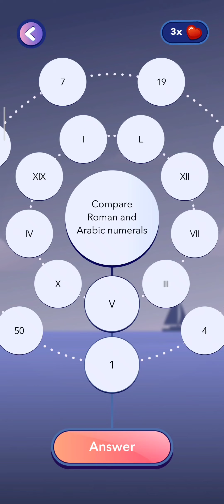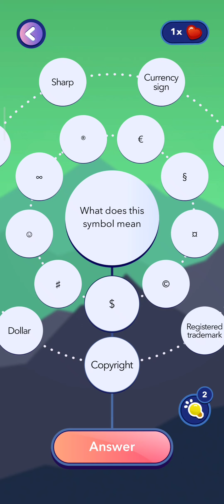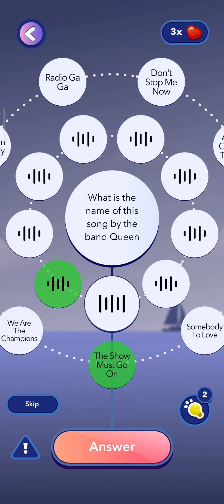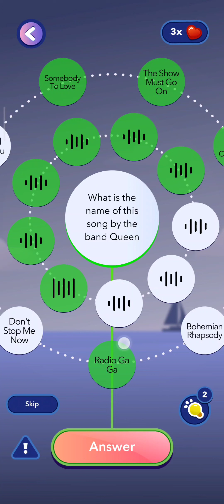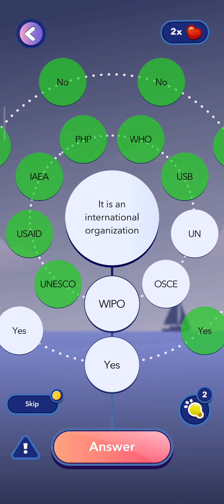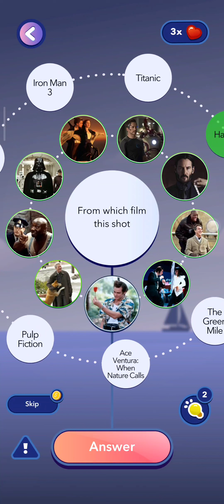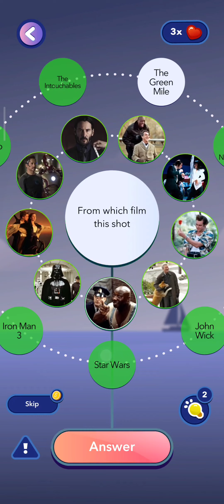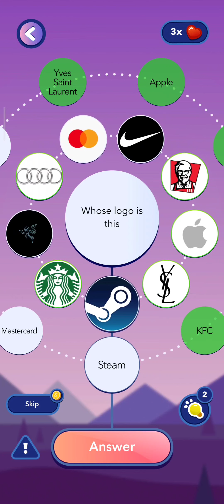Erudite - Trivia Answers Level 1 to Level 10